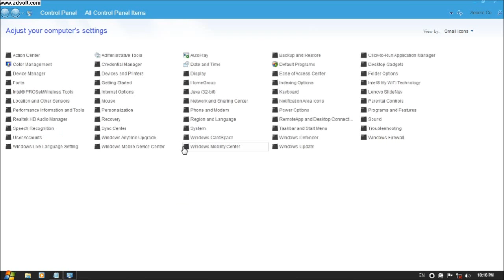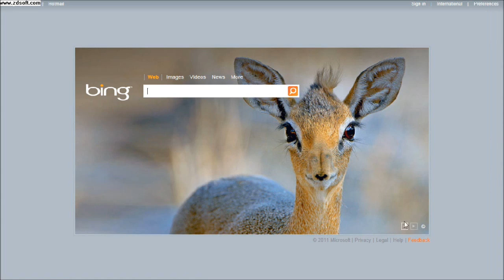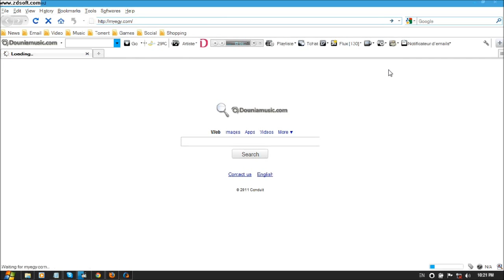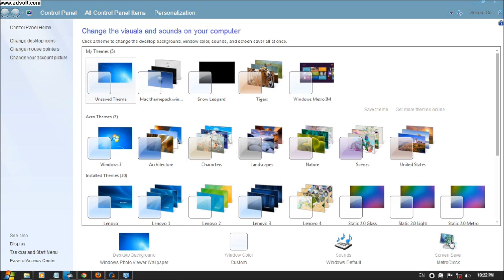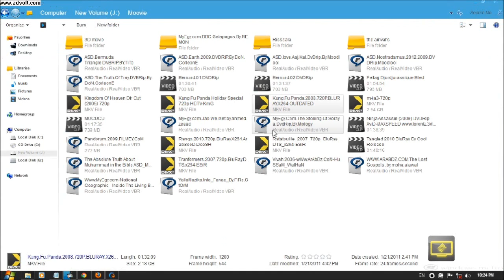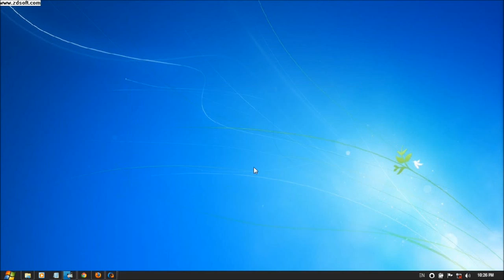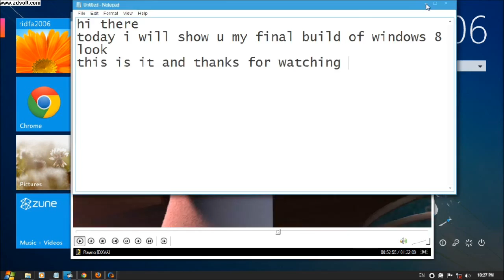Voici à quoi ressemblera Windows 8 !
Vous vous souvenez du changement de cap pris par Microsoft lors du lancement d'Office 2007 ? Et bien si ce n'est pas le cas, Windows 8 entend bien vous rappeler l'époque où l'apparition du ruban (fort pratique il faut l'avouer) avait semé le trouble et le désarroi pour certains utilisateurs fermement ancrés dans leurs petites habitudes bureautiques.

Le ruban donc, a été validé par l'équipe de développement et sera donc de la partie dans la version finale du système d'exploitation. C'est par la voix d'Ilana Smith que l'on apprend cette information mais également d'autres choses intéressantes :

Premièrement, il sera possible de s'affranchir du ruban à l'aide de logiciels tiers afin de « satisfaire les utilisateurs les plus exigeants » selon les termes de la représentante de la firme, ce qui signifie que le maître de mot de Microsoft est la conciliation en ce qui concerne les possibilités de personnalisation de Windows Explorer (à ne pas confondre avec l'interface Metro qui n'a rien à voir).

Ensuite, toujours en ce qui concerne le ruban, il sera minimisé par défaut ce qui devrait éviter l'aspect « usine à gaz » que son omniprésence pourrait générer. Des bulles d'informations reprenant les touches de raccourcis apparaîtront également lors du survol de l'une des fonctions du ruban.

Au menu des autre petits changements, la boîte de dialogue de conflit de copie qui vous permet de comparer deux fichiers avant de choisir d'en écraser un ou de conserver les deux laisse désormais clairement apparaître la date de modification des fichiers ainsi que leur taille et peu automatiquement décider de passer sur des fichiers identiques. Mais la grosse nouveauté est sans conteste la possibilité de reprendre une copie ou un déplacement de fichiers/dossiers après la sortie de veille de l'ordinateur ou d'une extinction !

Nous vous invitons à faire un tour du côté du blog dédié à la conception de Windows 8 pour en savoir plus.

Et vous, quelles innovations voudriez vous voir débarquer dans la prochaine mouture du système d'exploitation de Microsoft ?

Le journal du Geek !